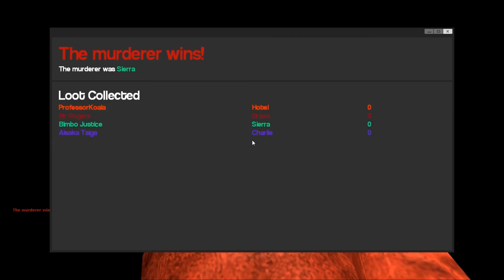Wall Camel Pudding Ceiling 2 Return of the Banana Horde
This is how you buy an Iphone 5. A difficult process, but possible if you follow all the steps in this video.